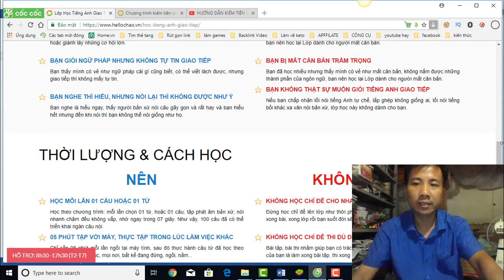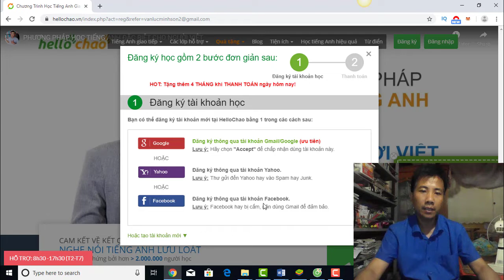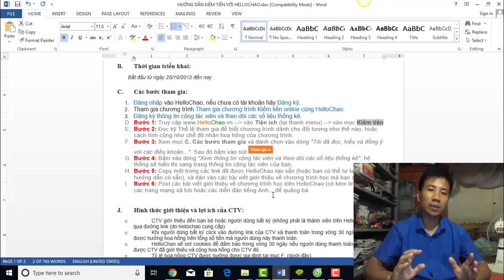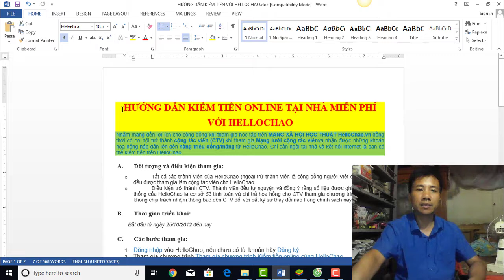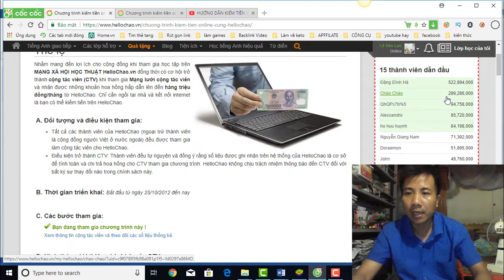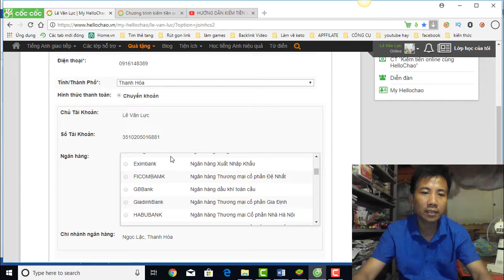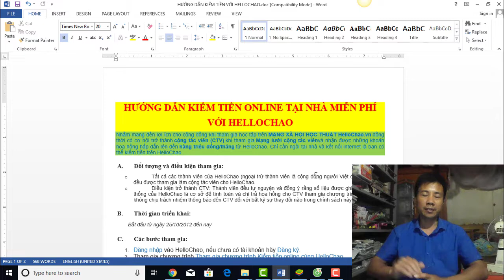HƯỚNG DẪN KIẾM TIỀN ONLINE TẠI NHÀ MIỄN PHÍ VỚI HELLOCHAO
Đăng ký Cộng Tác Viên với Hellochao tại địa chỉ sau
- vào Tiện ích tại thanh menu -- vào mục Kiếm tiền để đăng ký